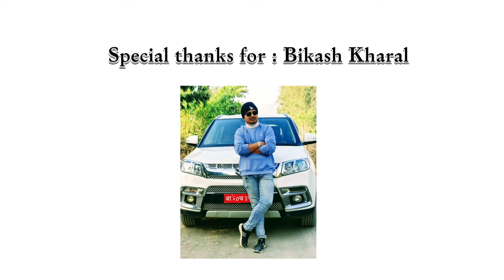Hawa Chalyo - Annu Chaudhary & Suresh Anjan Official Music Video by CDG Dance Group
Annu Chaudhary & Suresh Anjan
official music video by CDG Dance Group

                       Audio creaors
Song name : Hawa Chalyo
Vocal : Annu Chaudhary / Suresh Anjan
Lyrics : Suresh Anjan
Arranger : HBN Kishmat
Mix / mastering HBN Kishmat
Recordist Bimal Chhinal
Studio : 1DB HD

Vedio Edit : Keshab G Mgr @Keshbuddha_Music
Camera man : Sunil pyr

video by CDG Dance Group
Chiran L Mgr
Resham L Mgr
Dipin K Mgr
Alina D Mgr
Carolyn Grg